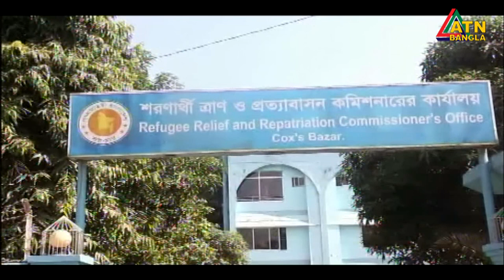অধিকার আদায়ে বিশ্বজুড়ে ছড়িয়ে থাকা রোহিঙ্গাদের আরো জোরালো ভুমিকা রাখতে করতে হবে।